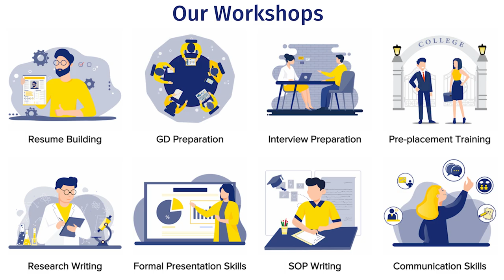MBA Experience at IIM Kozhikode | 99.7 percentile | ft. Ashwin Agarwal | CAT 2018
In this video, Ashwin Agarwal, Alumnus of IIM Kozhikode shares his MBA journey, CAT preparation strategies and how he got a PPO from Deloitte, one of the big 4 consulting firms.

Studying at Jadavpur University, Ashwin got a 98 percentile in his first CAT attempt. After that he joined ZS Associates as an Analyst. Fulfilling the requirements of a demanding consulting job, Ashwin prepared for CAT again and this time scored a whopping 99.7 percentile in his second attempt. With this, Ashwin joined IIM Kozhikode, one of the best B-schools in India. His journey from consulting to IIM Kozhikode and then later to Deloitte, one of the best consulting firms in the country is truly inspirational!

TIME STAMPS:
00:00 – Introduction
01:09 – CAT Preparation
02:11 – CAT Attempts, Interview Calls
03:02 – 99.7 Percentile Achievement
03:47 – Summer Placements
05:06 – Internship Experience
06:12 – What is Consulting?
07:26 – Why Consulting?
07:52 – IIM Kozhikode Experience
08:50 – What makes IIM Kozhikode special?

About Myself: I am Neha Agrawal, Founder of WiseUp Communications and Alumnus of NTU Singapore. I help students and young professionals improve their communication skills through workshops on resume building, group discussions and interview preparation.